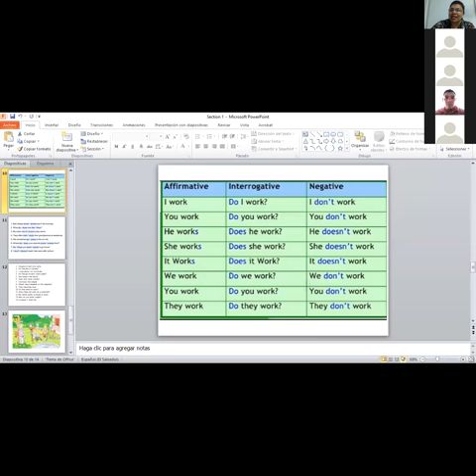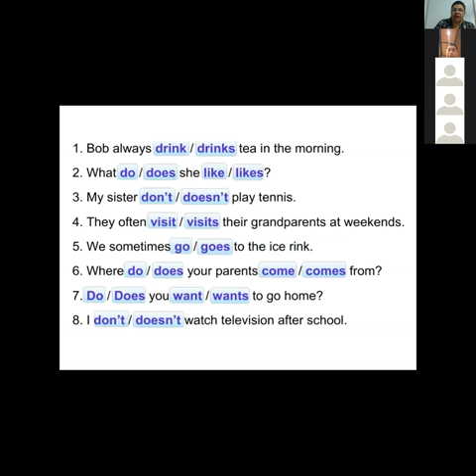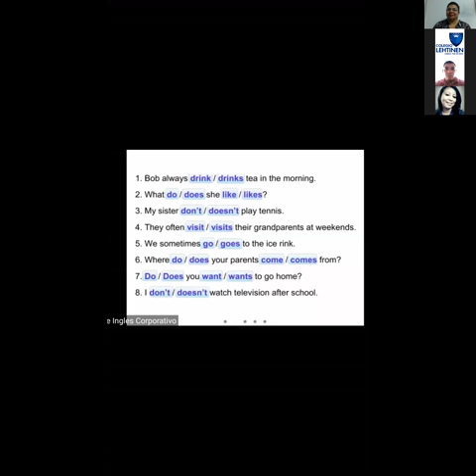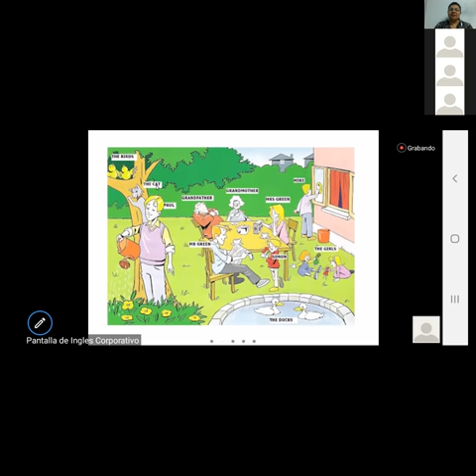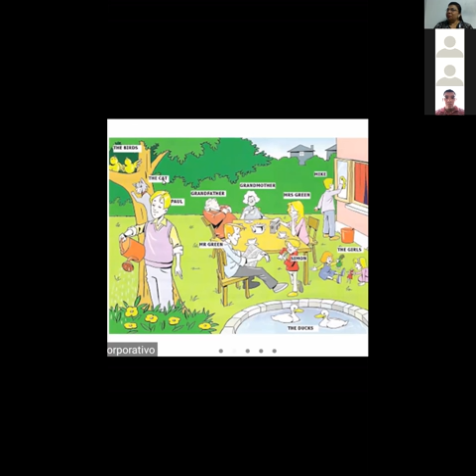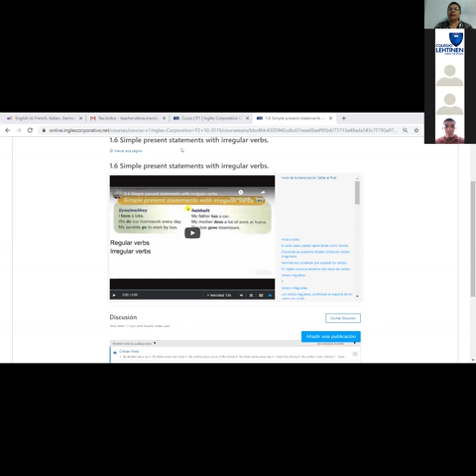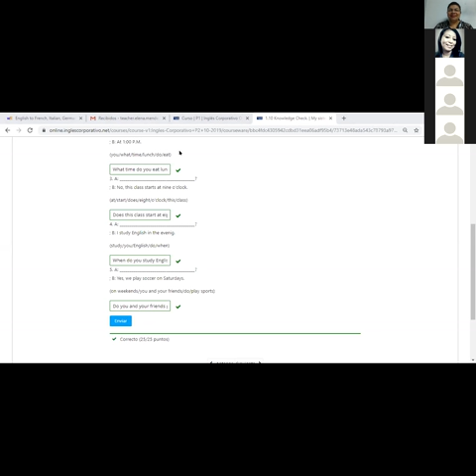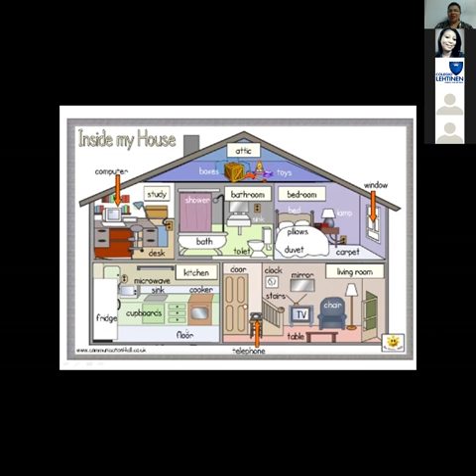Ingles Corporativo-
Inglés Corporativo-The house- 8pm